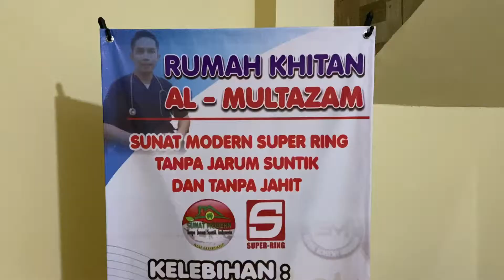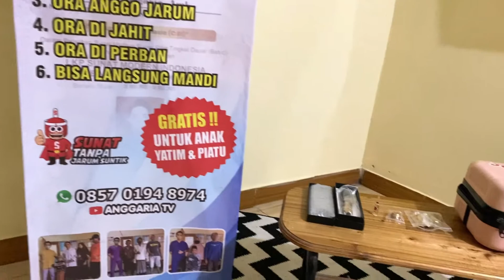CARA PENGGUNAAN RAINBOW || ANESTESI LOKAL TANPA JARUM SUNTIK !!